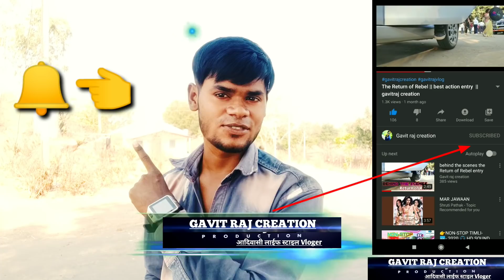Dhamakedar stant and dance perfomance || N star band bandharpada|| gavitrajcreation at maslipada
मित्रांनो आपल्या सर्व View r's चे आणि Subscribers चे मनापासून आभार मानतो...🙏🙏🙏
सर्व सपोर्ट करणाऱ्यांचे मनापासून आभार मानतो 🙏